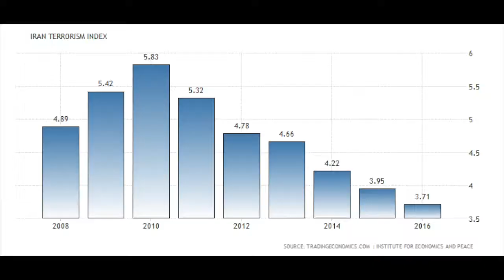Isor and Pupil of Society - Injustice (Music Video)